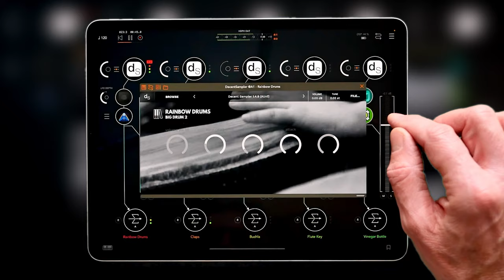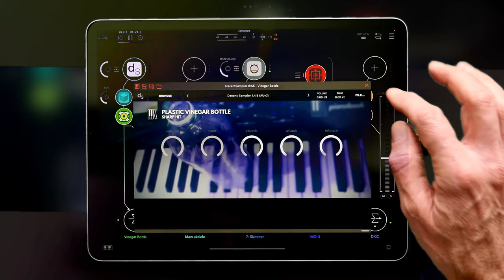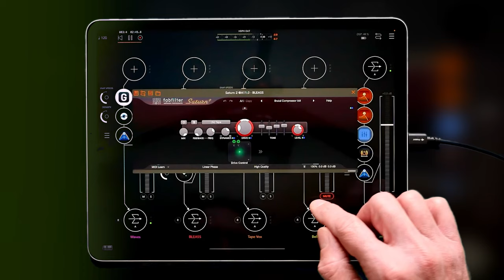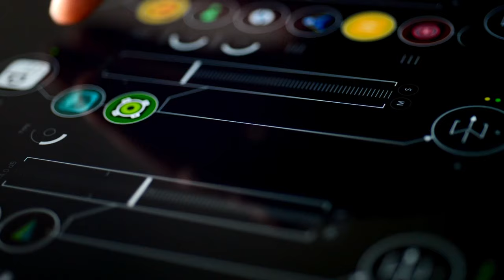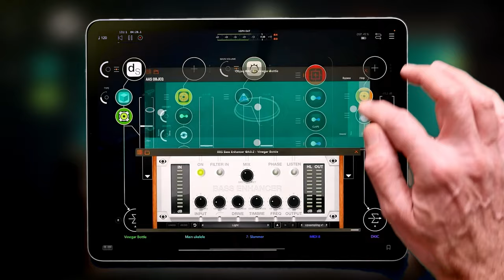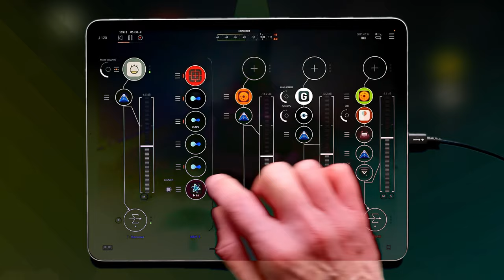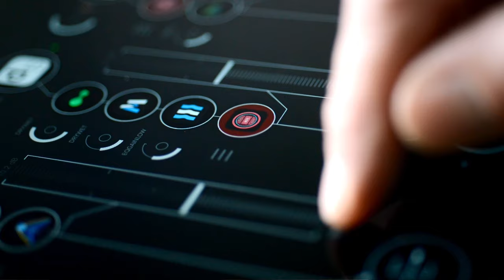TRIPLET RHYTHMS and a PLASTIC VINEGAR BOTTLE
Exploring triplet rhythms…1/4t, 1/8t or 1/16t etc. in a sequencer creates a very different feel and groove. In this track Riffer is playing samples in DS and Slammer all set to either 1/2, 1/4 or 1/8  triplet beats.

The bass hit comes from a plastic vinegar bottle sample in decent sampler - you never know where inspiration will come from! The sample collection is growing by the day and is a wonderful free sample library.
The synth bass is from BLEASS Alpha’s new Hoops collection.
Loops from Loopy Pro and Gauss, sequences from Riffer and Atom2.

Video created in LumaFusion, everything produced on an iPad Pro 2021.

Let me know what your thoughts - comments always appreciated.